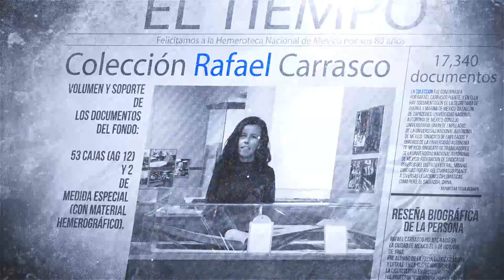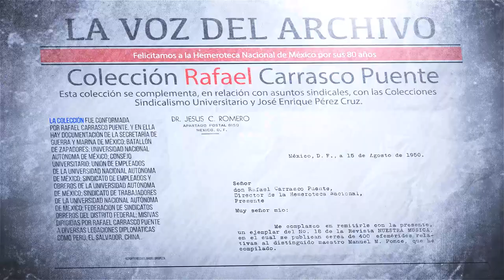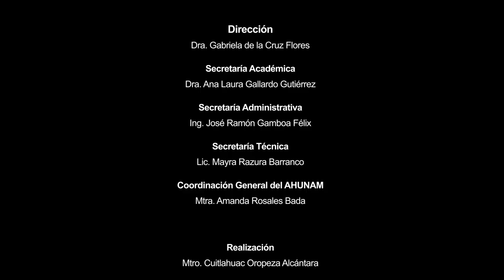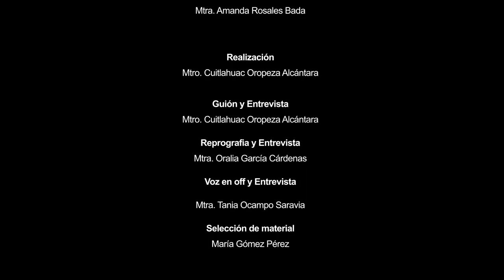TesorosdelArchivo: Colección Rafael Carrasco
En esta ocasión, Tania Ocampo, técnica académica del AHUNAM, nos presenta la colección Rafael Carrasco, quien fue el primer director de la HemerotecaNacionaldeMéxico, y con ello nos sumamos a los festejos por los 80 años de la Hemeroteca.